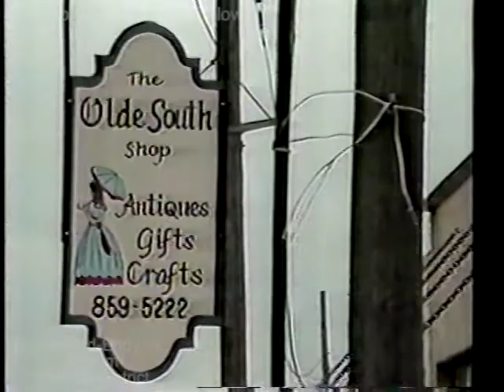Bruceville-Eddy vs Ingram 1983 Bi-District Preview